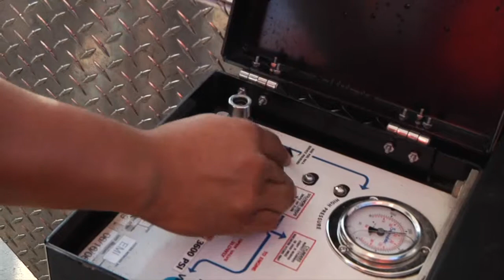Sevier County Utility District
S·C·U·D is to provide an economical and reliable source of natural gas to our customers in a safe and environmentally responsible manner.
S·C·U·D was established in 1955. It is a nonprofit municipal corporation that provides natural gas to residents and businesses of Sevier County and areas of Blount County. We currently serve approximately 12,000 natural gas customers and those numbers are growing daily.